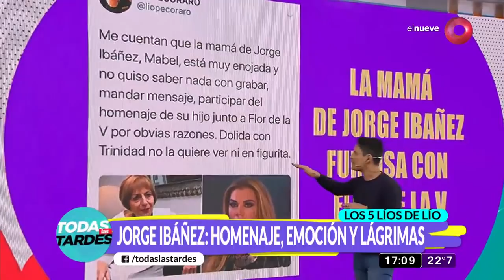Todas las Tardes: Programa del 30 de Octubre de 2019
El hecho quedó grabado y se ha viralizado en todo el mundo por la gravedad de la amenaza que realizaron dos alumnos.